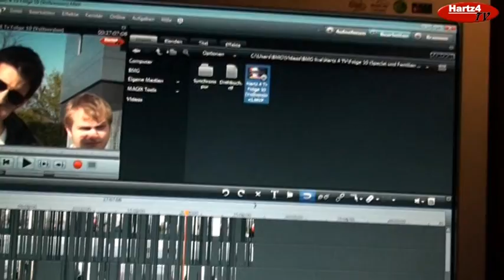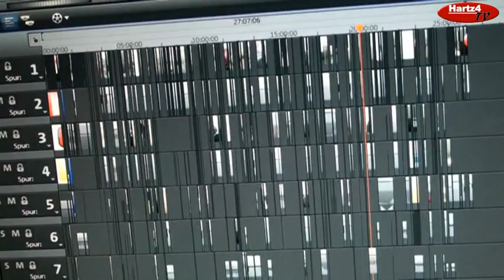Hartz 4 TV "Hinter den Kulissen und spezielle Szene am Ende" (Fanspecial)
Hartz 4 TV "Hinter den Kulissen" (Fanspecial)

Dieses Mal mit einem extra Special für die Fans von "Hartz 4 TV". Hier wird gezeigt, wie es hinter den Kulissen bei der Gruppe BMG Live so abläuft. Zusätzlich gibt es am Ende eine spezielle Szene zu sehen. Es wird auf jeden Fall unterhaltsam. Seht selbst! Exklusiv auf Hartz 4 TV. Der Sender der alles zeigt. Das Fernsehen für Menschen mit einem niedrigen Intelligenzquotienten.

Hier wurde Gema-Freie Musik verwendet.